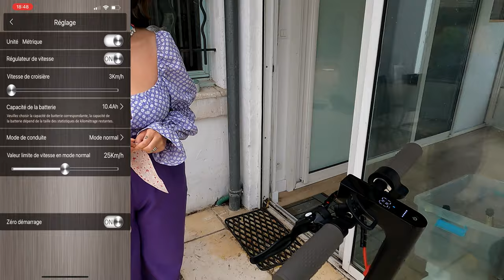La pire trottinette électrique de tous les temps ! Si tu veux mourir achète là ! Aovo Pro m365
La pire trottinette électrique de tous les temps ! Si tu veux mourir achète là ! Aovo Pro m365  Pro

Grace à l'avis avisée de notre championne de trottinette Océane, nous testons dans cette vidéo la copie la plus célèbre de la Xiaomi Pro.

Si malgré le test tu veux tenter le diable et mourir écraser sur une route achète cette magnifique trottinette de la mort :